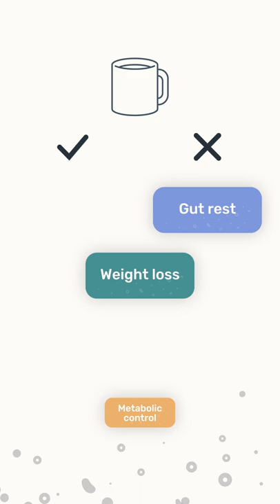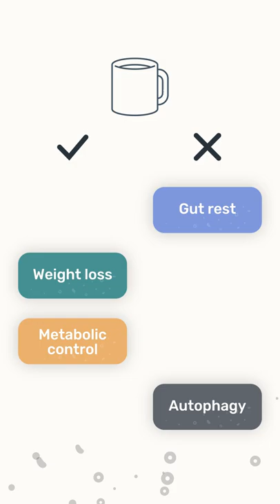Can You Drink Coffee on a Fast?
Dr. Peter Attia breaks down one of the most common questions about fasting: can you drink coffee on a fast? The answer depends on your reason for fasting.